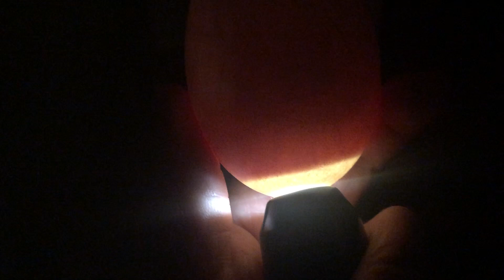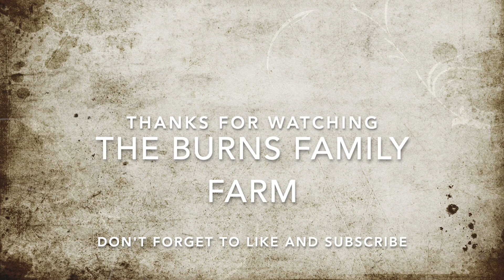Goose Egg Candeling on Day 10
Today we candled the eggs to begin checking for development!